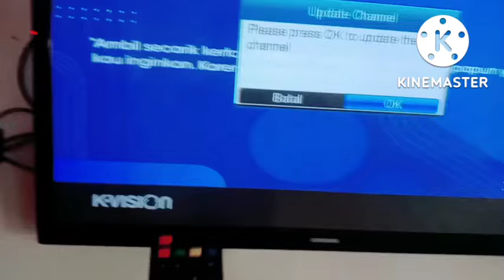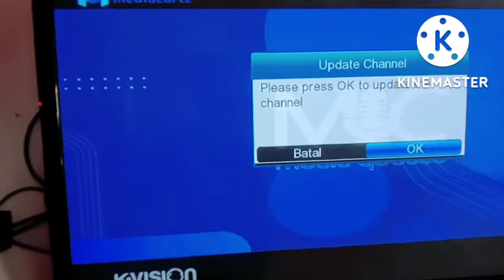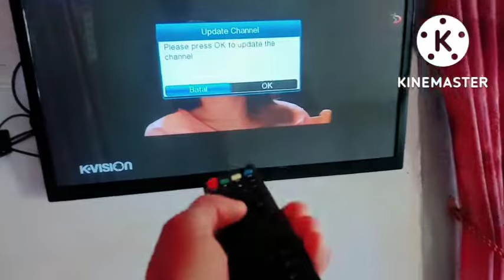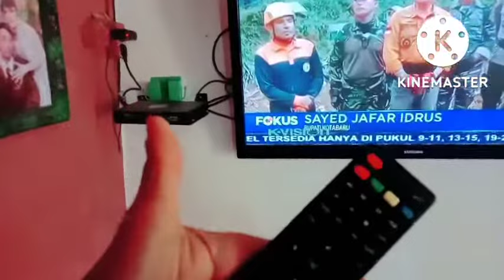Penyebab siaran digital optus k-vision teracak atau hilang dari urutan siaran tv